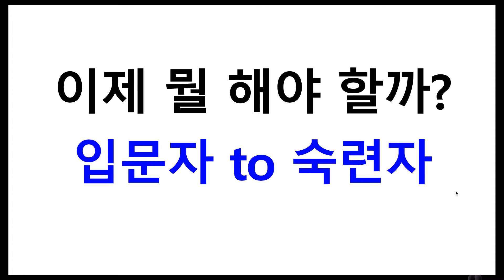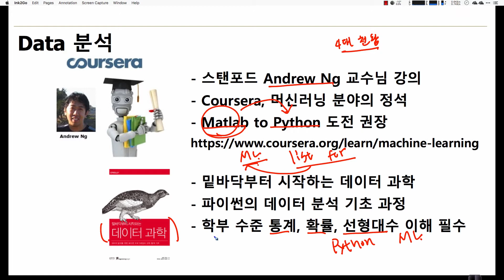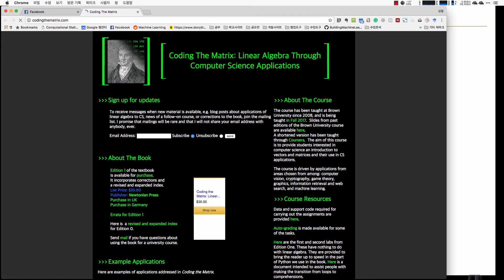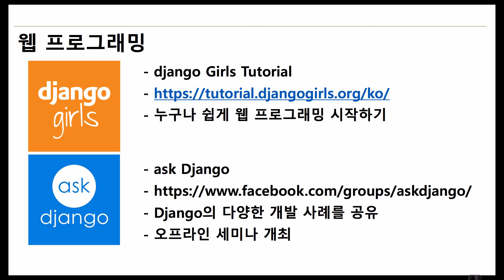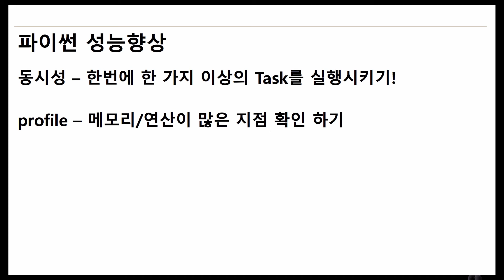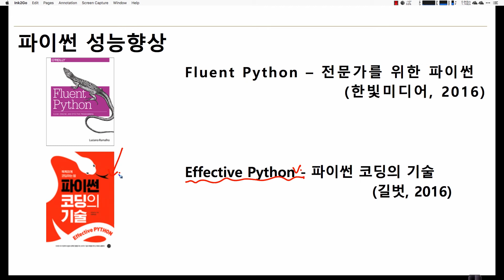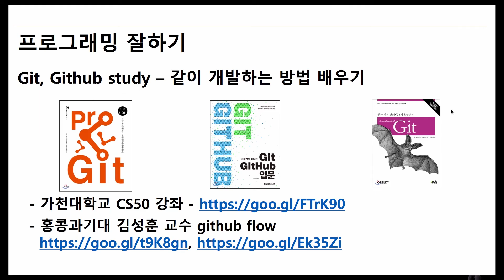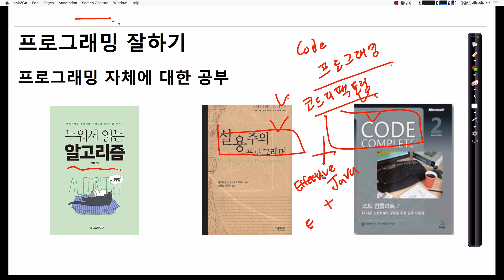파이썬 입문 강좌 | TEAMLAB X Inflearn | 15-5 Wrap Up, Pyhton!